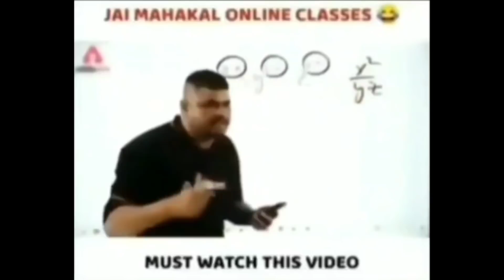Faint (बेहोश) Prank on wife she started 😭crying पति हो गया अचानक बेहोश @Amshuworld#prank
Hlo Dosto you can join us on Instagram

  This is my youtube channel.mai mere channel par prank videos upload krta hu aap sabhi se ummid hai ,aap sabhi apna sath and support denge mujhe .thankyou so much.
About this video-)Faint Prank on wife she started 😭crying पति हो गया अचानक बेहोश

product I used for making my youtube videos:-

MINI Tripod.

Camera holder.

Prank
Prank on wife
Prank videos
India
Prank in India
Indian pranks
Prank on husband
Couple prank
Rahul Bhatia
Tehelka pranks
Fun kados
Prank TV
Amsuworld
faint prank
faint prank on wife
faint prank on wife gone wrong
faint prank in india
indian pranks
husband wife prank video
faint prank on Girlfriend
faint prank on gf

Friends agar aapko meri video achchi lgi ho to plz subscribe my channel and  hit the like button and share my video.agar aapko kuchh questions poochhe ho to aap mujhe comment box me comment krke poochh sakte ho.any suggestions comment also in comment box.